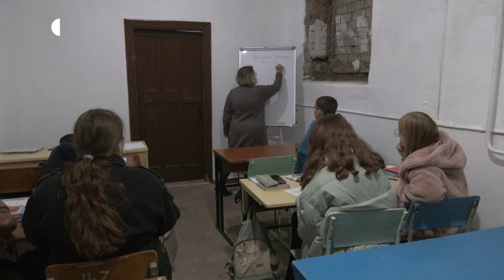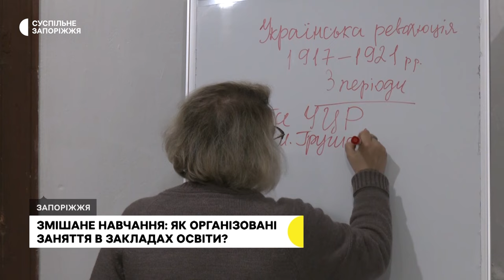Змішане навчання: як у Запоріжжі вчаться діти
У Запоріжжі 25 шкіл та 12 закладів професійно-технічної освіти працюють за змішаною формою навчання, повідомив начальник обласної військової адміністрації Юрій Малашко.

Кореспонденти Суспільного побували в одному з місцевих ліцеїв та бачили, як вчаться діти.